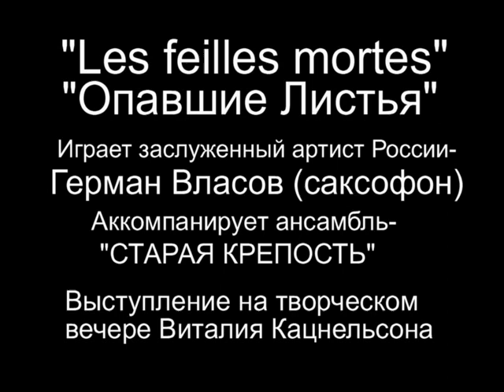"Опавшие листья" ("FALLEN LEAVES"). Исп.Герман Власов-саксофон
Выступление на творческом вечере Виталия Кацнельсона..